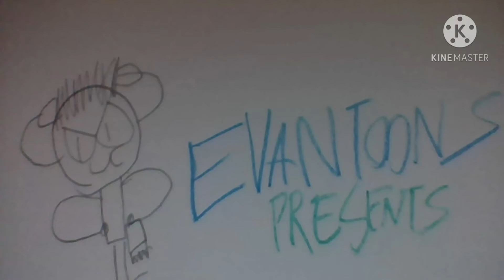EVANTOONS presents logo (plush park's Halloween Distantland Variant)